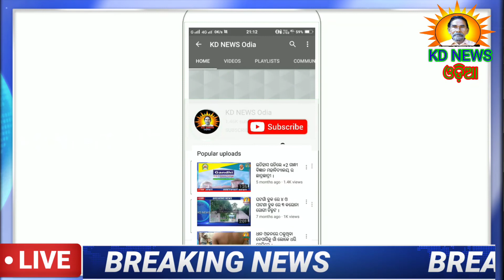ଘଟଗାଁ ତାରିଣୀ ପୀଠକୁ ରେଳପଥ ସଂଯୋଗ ପାଇଁ କଂଗ୍ରେସର ଦାବି ।